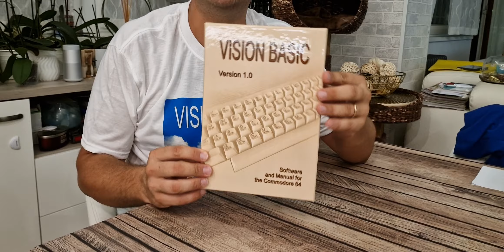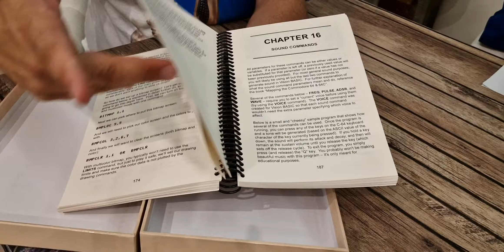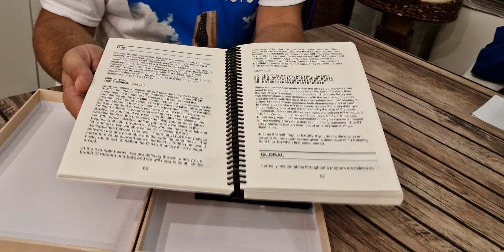Vision BASIC 1.0 per Commodore 64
Un nuovo Basic per il nostro Commodore 64 creato nel 2022 !!

buona visione !!